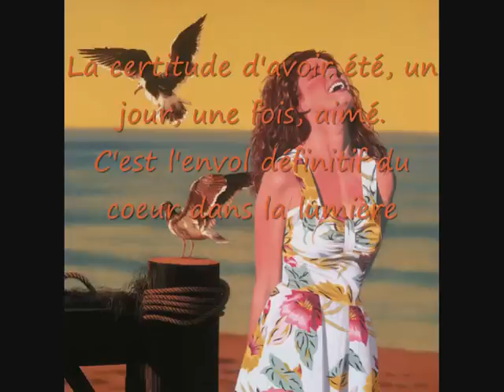Bonne année Meilleurs voeux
Santé, Bonheur, Abondance de biens et d'amour à vous tous et toutes.
Que cette nouvelle année puisse vous apporter tout ce qui est nécessaire à votre vie, à votre bien être  et à votre bonheur.

Joie,  Paix, amour  et lumière

Roselyne ♥♥♥